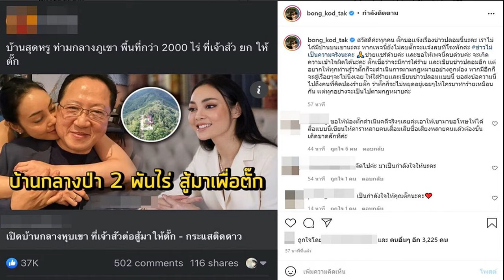เชื่อว่าจะมีการใส่ร้าย! ตั๊ก ไม่ทน เจอข่าวปลอม โยง 'เจ้าสัว' ลั่นจ่อดำเนินคดี